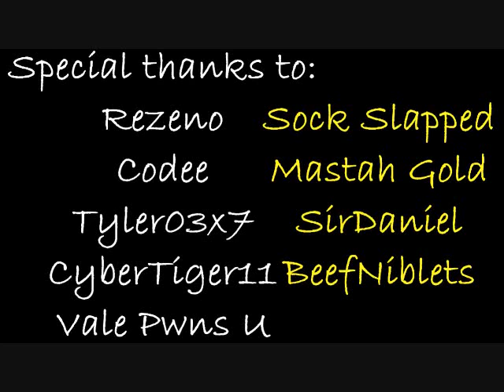Orb of Constipation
Thank you soo much Soopy for helping me upload this

Also, ty Soopy for voicing, forgot to put in credits